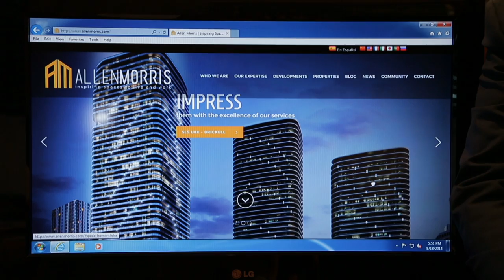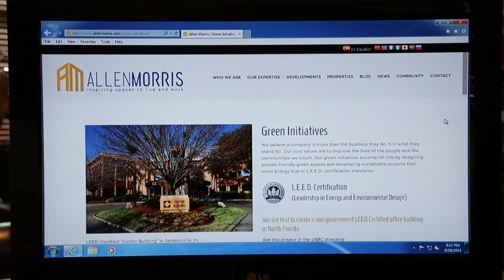Design House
A Digital Agency: Creative + Strategy + Web Dev Partners. We Drive New Customers to Your Business!